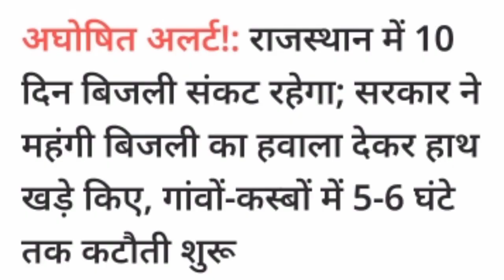पश्चिम राजस्थान बाड़मेर जोधपुर जैसलमेर बीकानेर छह जिलों में 10 दिन बिजली संकट अलर्ट घोषित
राजस्थान में बिजली संकट 10 दिन अलर्ट घोषित

राजस्थान के 6 जिलों में बिजली संकट बाड़मेर जैसलमेर बिजली संकट बाड़मेर में कोयला उत्पादन

बाड़मेर रागेश्वरी

Kota Super Thermal Power

Rajasthan Bijli Sankat 10 Din alert ghoshit
paschim rajasthan me bijli sankat

barmer me bijlinkab ayegi

jaisalmer bijli sankat 2021

Suratgarh supercritical Thermal Power

Rajasthan Bijli Sankat

Bijli band Rahegi
Kahan kahan Bijli band Rahegi Rajasthan bijali Ban 2021

Rajasthan bijali Shankat 2021